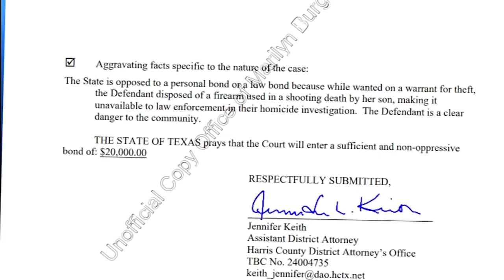Mother of suspect in shooting outside Cypress Lakes HS charged with tampering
Court records state that 35-year-old Brittany Reese "disposed of a firearm used in a shooting death by her son, making it unavailable to law enforcement in their homicide investigation."